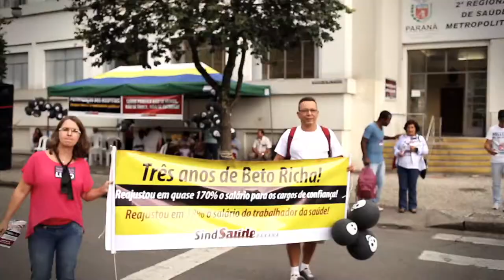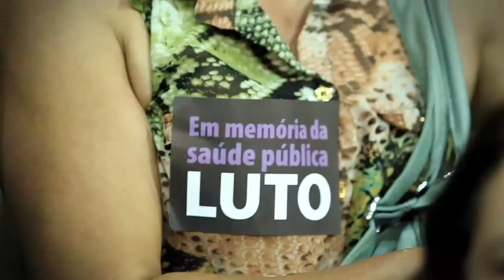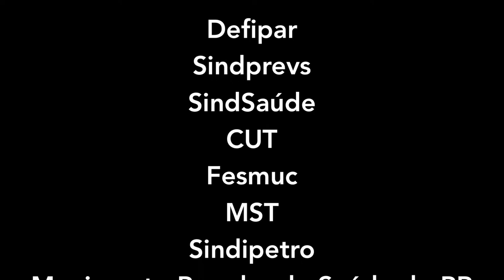Mobilização nas Ruas e Reunião do Conselho Estadual de Saúde 28/02/214